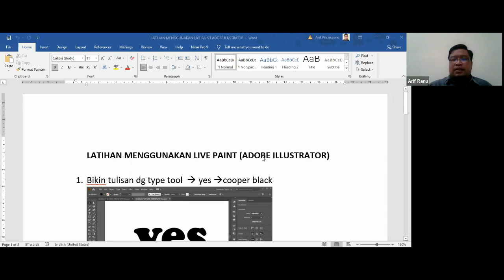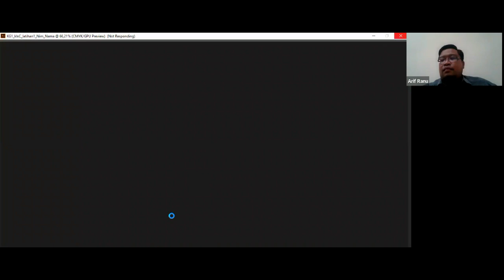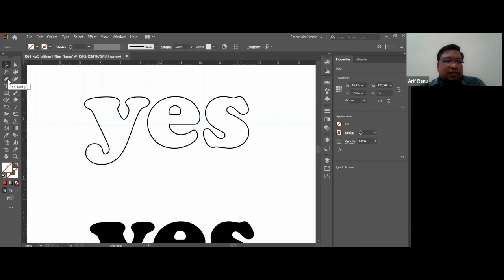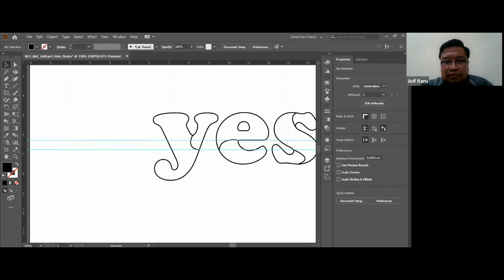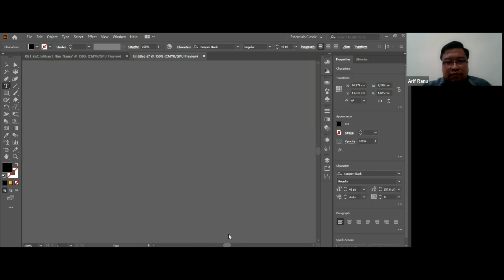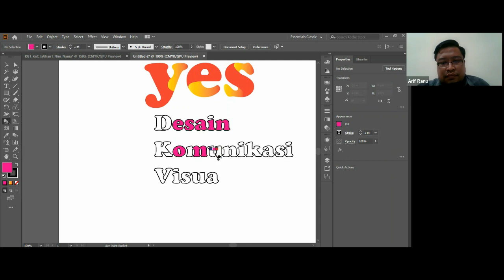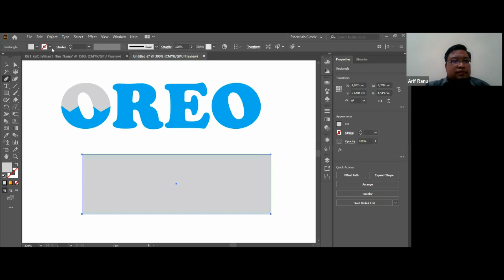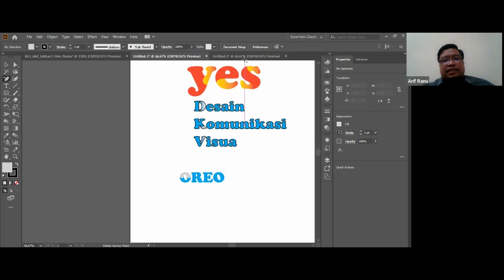Rekaman kuliah Desain Grafis Pertemuan 3 kelas A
Prinsip Desain Grafis